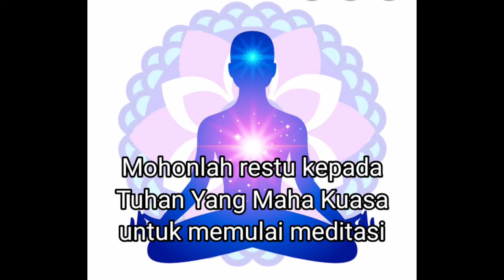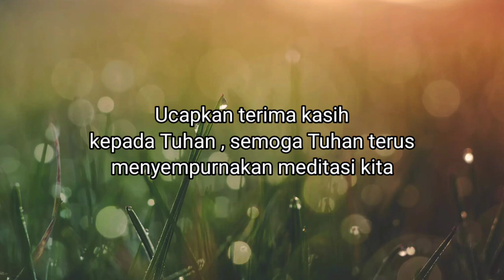Musik yang enak untuk meditasi dan Meditasi Sederhana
hai sahabat - sahabat meditasi , divideo ini , saya membuat teknik meditasi dengan menggunakan music  instrument ini . berdasarkan pengalaman saya menggunakan music ini , saya merasakan lebih kusuk didalam melakukan meditasi .
so dicoba ya , kalo ada pertanyaan bisa komen disini

jika suka dengan konten ini .

suksma